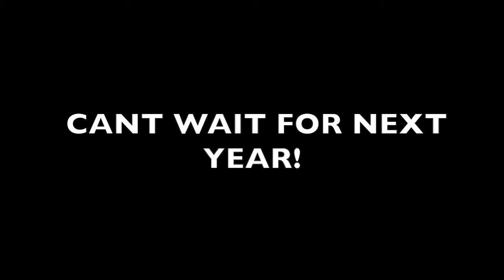ichiban 2016 furry day trip!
This was our day at Ichiban 2016! '
There were so many of us, all running around and acting silly!

We had an awesome time, we cant wait for next year!

Song: Victorious by Panic!At the disco